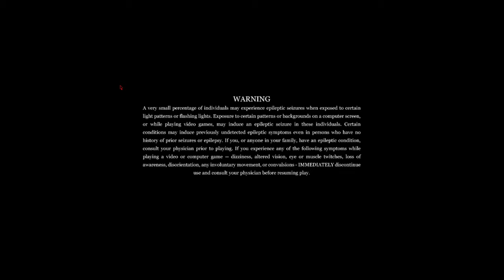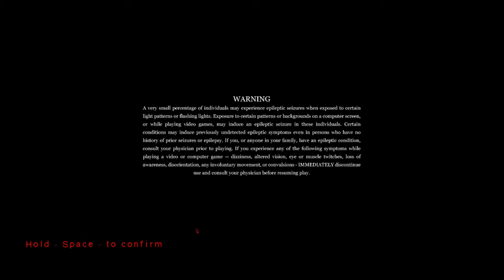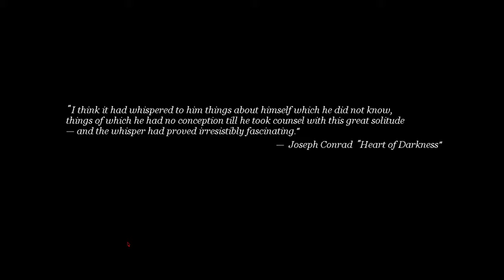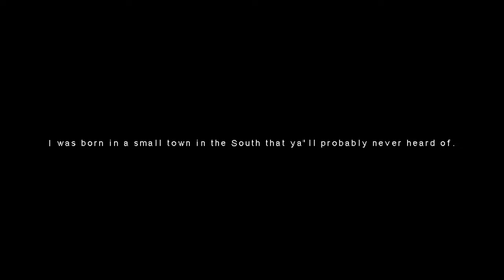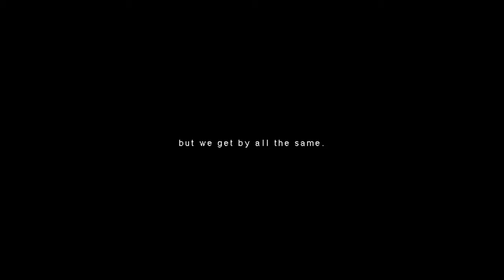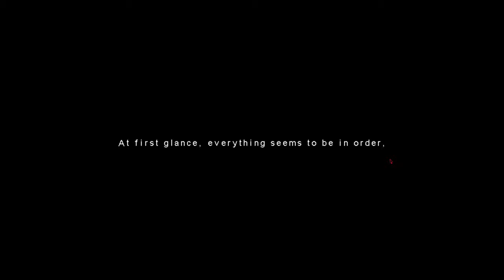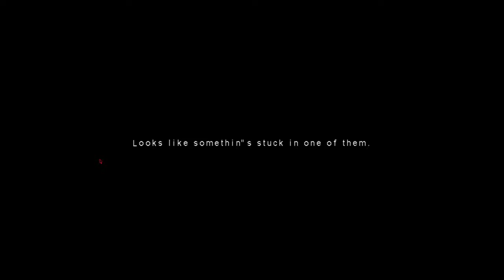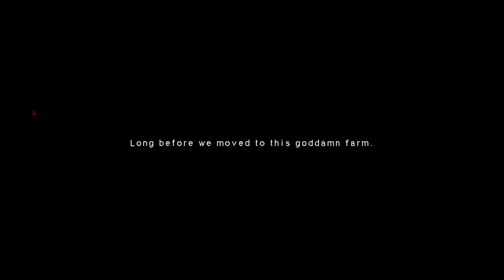🔵 🇵🇱 [#1] Lorette - JAK ZABIĆ MĘŻA?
~~~ Opis Gry ~~~
Loretta jest gospodynią domową. Jej mąż Walter jest pisarzem. Oboje, wyrwani z blichtru i przepychu Nowego Jorku i wrzuceni do zrujnowanego domu na wiejskim południu, nie odnoszą sukcesów, zmagając się z finansami i związkiem. Ale kiedy Loretta dowiaduje się o niewierności męża i niezwykle lukratywnej polisie ubezpieczeniowej na życie złożonej na jego nazwisko, makabryczny plan zaczyna się zakorzeniać...